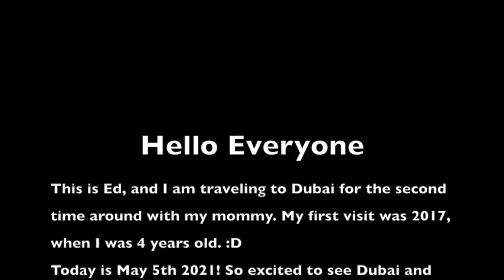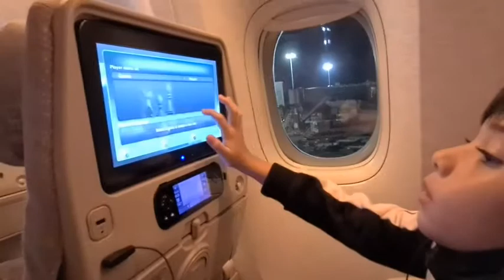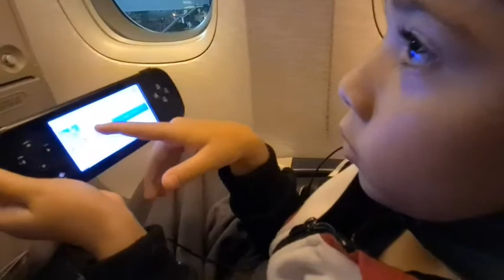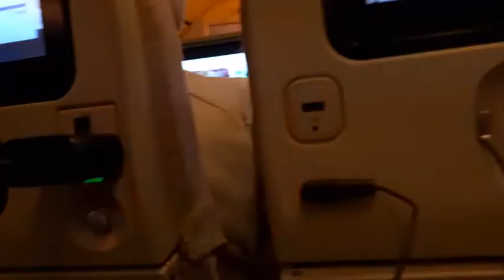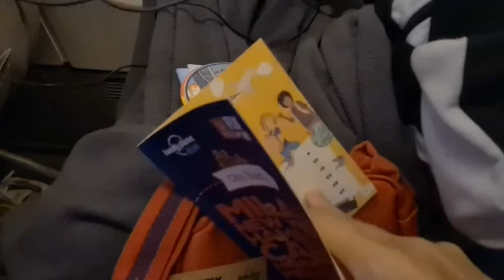Ed Traveling to Dubai